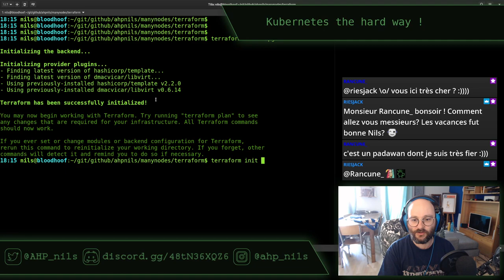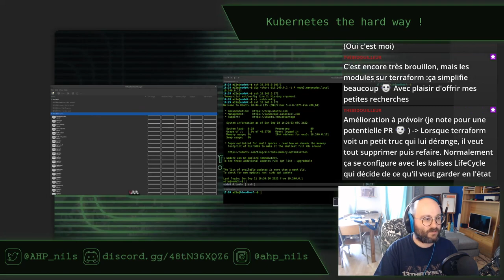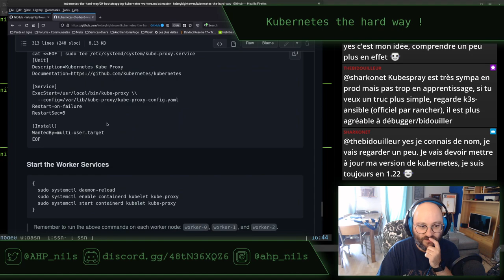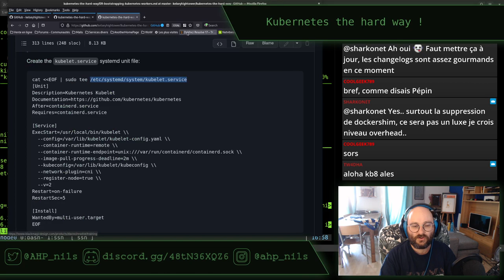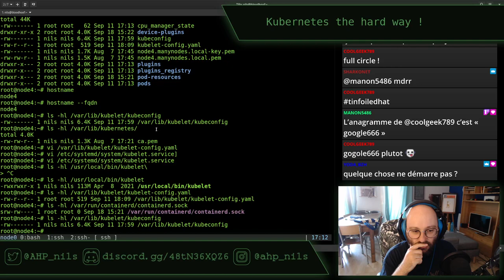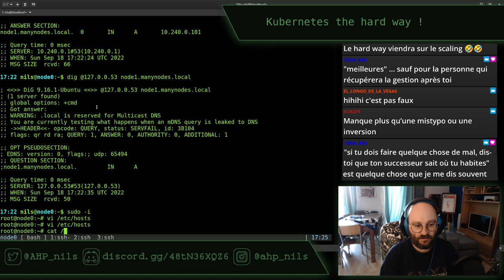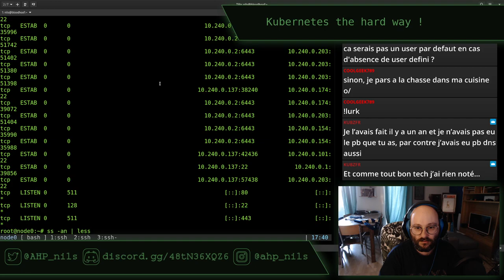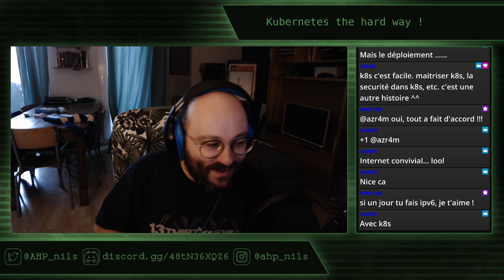Kubernetes the hard way - stream du 18 septembre 2022